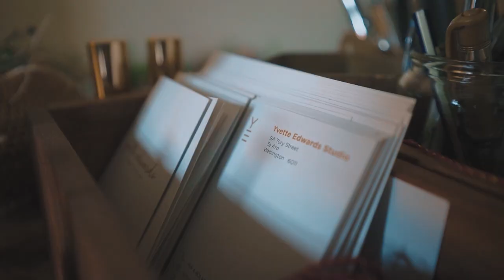Yvette Edwards Studio · November 2021 · AO Photo & Video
Shot on Sony a7iii with Tamron 18-28 in Wellington, New Zealand
This video is not sponsored, thanks to Yvette Edwards store for letting me film!

Roman Volkov  ·  November 2021  ·  AO Photo & Video  ·  arcticorient